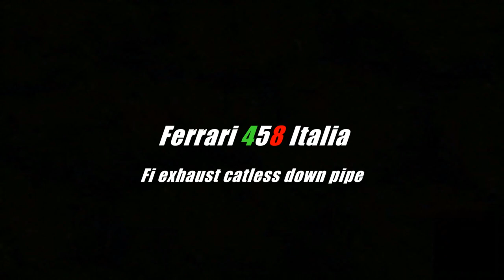Ferrari 458 Italia w/ Fi EXHAUST Race Version catless downpipes V8 Motorsports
Ferrari 458 Italia installed with Fi EXHAUST Race Version catless downpipes to increase airflow through the engine and horsepower.

Thanks to automotive customization shop V8 Motorsports.